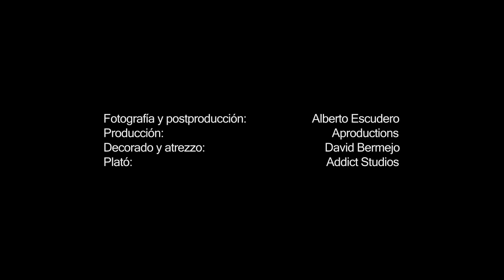Alberto Escudero - Photo shoot - Making off